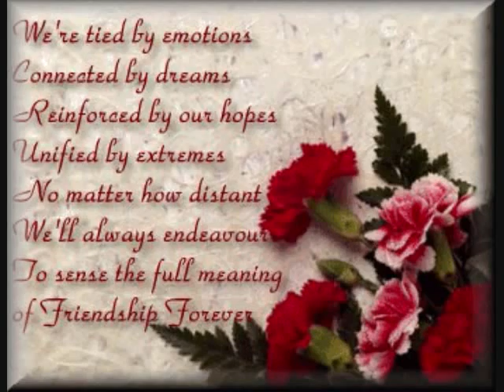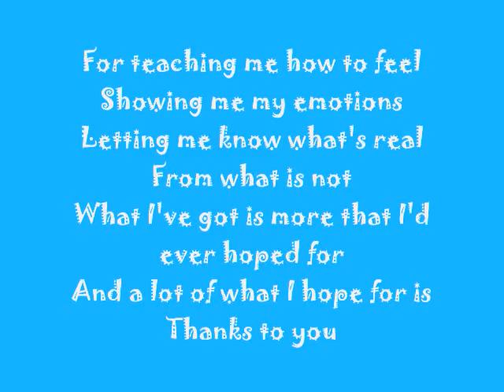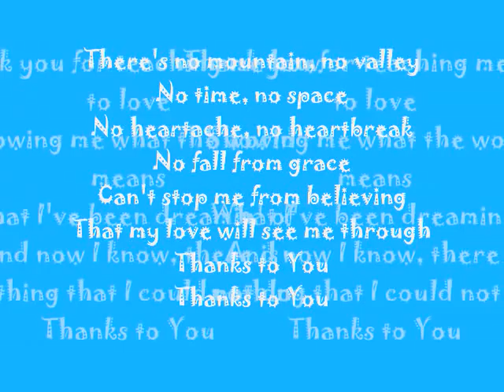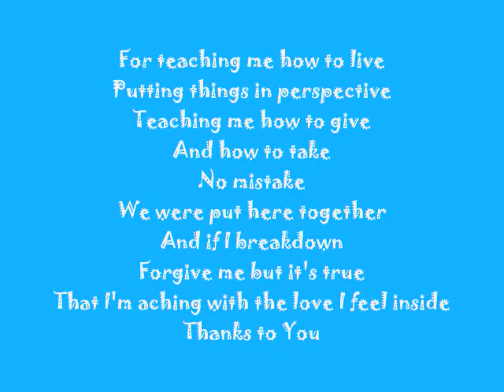Batch 2007-2008 of Holy Rosary Academy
all kinds